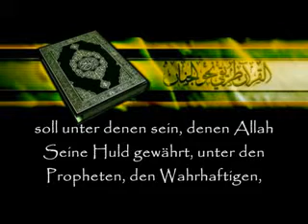_quot_...Sie waren Knige..._quot_.wmv